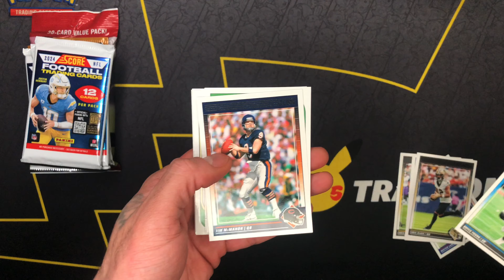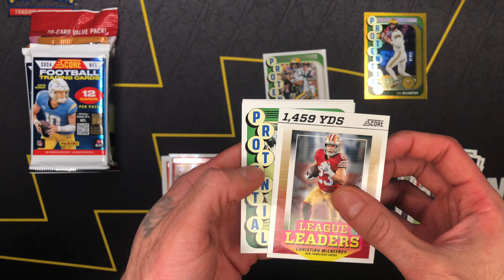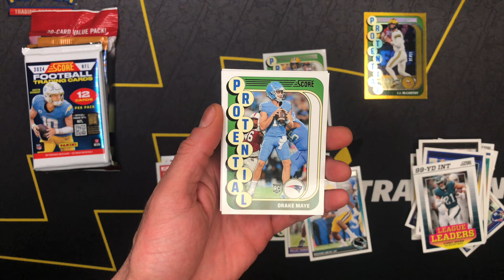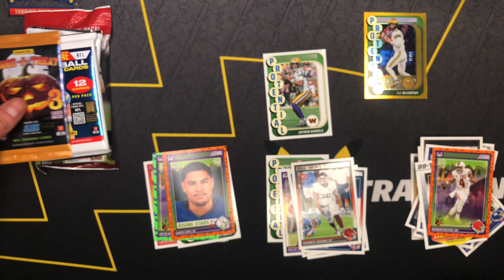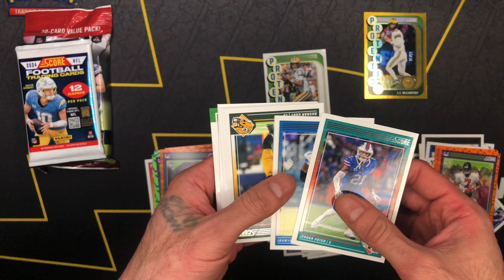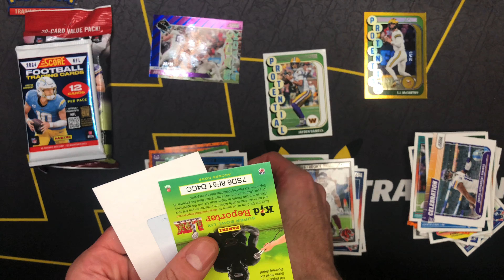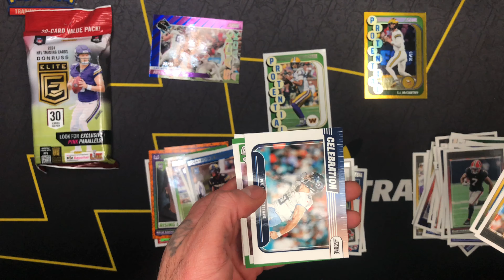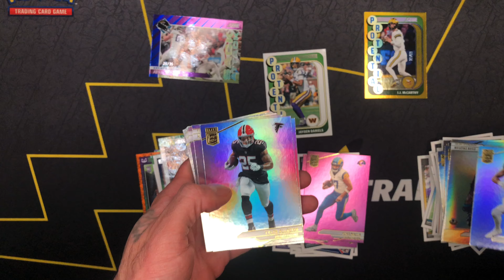2024 Score football pack opening top rookie qb #’d Gold case hit we pulled it Retail value worth it